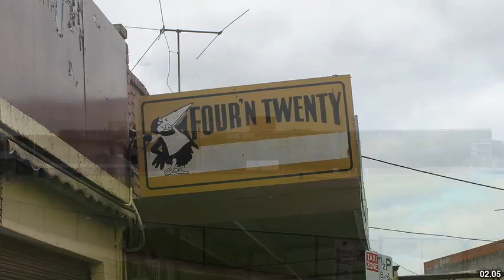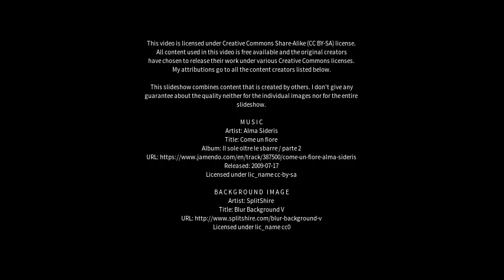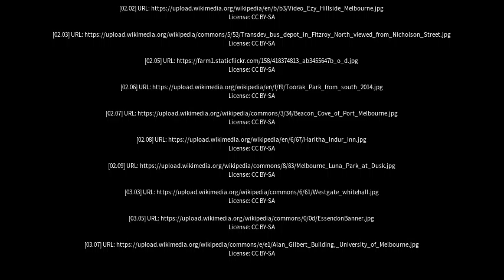Best places to visit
Best places to visit - Yarraville (Australia) Best places to visit - Slideshows from all over the world - City trips, nature pictures, etc.